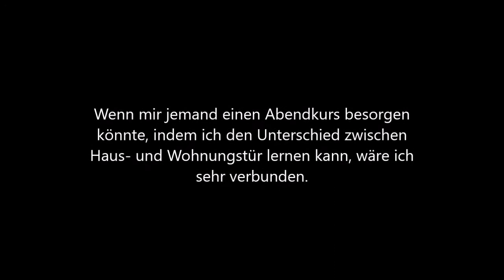02-16 Schubsen macht keinen Schaden [NODA Changeling]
Du fragst dich sicherlich wann wir endlich mal wieder unseren geschliffenen Pinsel auspacken und ein Stück spontaner Rollenspielkunst erschaffen!